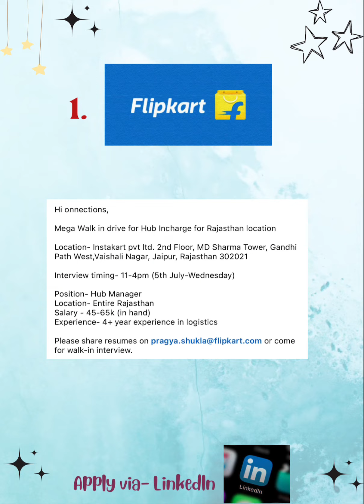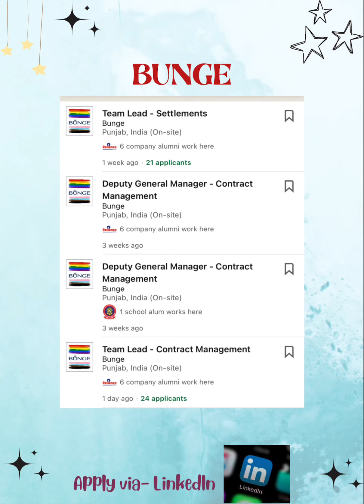Job Openings Flipkart# BATA # Jobs in Punjab # opportunities # FREE job updates # FREE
Jobs # huge job openings in Punjab location. Will keep posting new jobs openings private as well as govt. keep supporting 🙏
FLIPKART# AMAZON# BATA# ECOM EXPRESS # MEGHA GAS # MASABA FASHION APPARELS # MEESHO